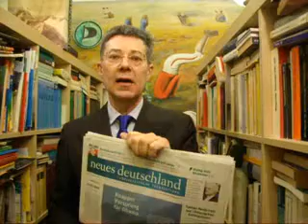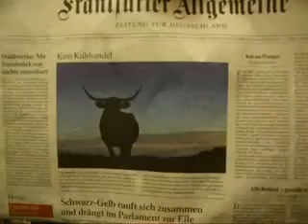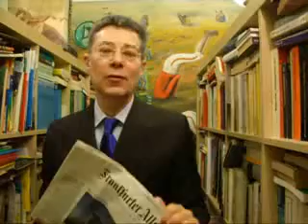ROMNEY GESTEHT NIEDERLAGE EIN in Lichtgeschwindigkeit 2434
ROMNEY GESTEHT NIEDERLAGE EIN in Lichtgeschwindigkeit 2434 -- Presseschau Mittwoch, 7. November 2012 von Dr. Dietmar Moews als IT-Soziologe und Künstlergelehrter zur Lage - live und ungeschnitten --  in Globus mit Vorgarten in Berlin
Piratenthema heute: Die Weltdemokratie hat am 6. November 2012 vertreten durch die zur US-Wahl zugelassenen Wähler mindestens 303 Wahlmänner für Obama gewählt, die den kommenden, den 45sten US-Präsidenten, wählen werden. Es wird nach Lage der Dinge der demokratische 44. Präsident, Barack Obama aus Chicago, sein.
Deutschlandfunk Lange Nacht der Präsidenten-Wahl Live aus Berlin und den USA.
Süddeutsche Zeitung titelt Dienstag, 6. November 2012: „Schon vor US-Wahlen erste Klagen.. In den USA ist es kurz vor den Präsidentschaftswahl an diesem Dienstag..."
neues deutschland titelt Dienstag, 6. November 2012: „Knapper Vorsprung für Obama. Kopf-an-Kopf-Rennen"
Dietmar Moews meint: Obama hat sich bedankt und ausgerufen, dass eine bessere politische Zukunft versprochen sei. Romney hat die Niederlage formvollendet eingestanden und Obama gratuliert.